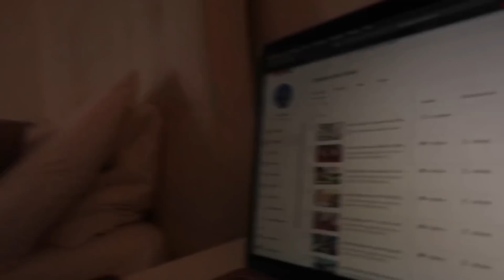DO BËHEMI ME MOTER A PO ME VËLLA ? | BABY GENDER REVEAL | SEZ 🇦🇱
INSTAGRAM SEZ( Steisi_eleni_officialyt )

Shpresojm që video tju l❤️🇦🇱 shihemi në videon e rradhes🎥🇦🇱